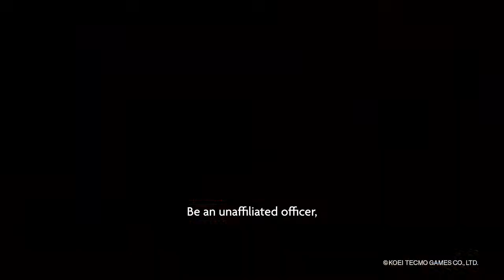Dynasty Warriors 9 Empires - Gameplay Features Trailer